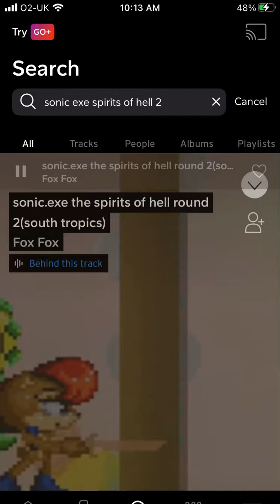Sonic Dash: July 22nd, 2022: Sir Percival “Percy” Event: part 3: playing as Sir Lancelot